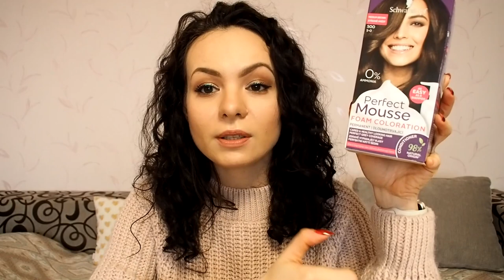Пустые баночки января 2022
Всем привет! Сегодня посмотрим пустышки за январь)))

При регистрации на сайте Каста по моей ссылке, получаете 100 грн на покупки

Спасибо всем, кто использует мой промо-код iherb для скидки 5% для повторных покупателей и 10% для новичков - AAI0824